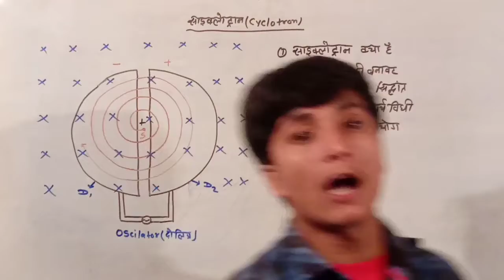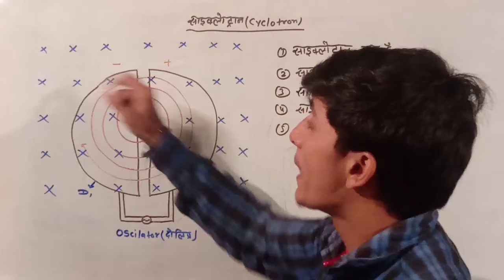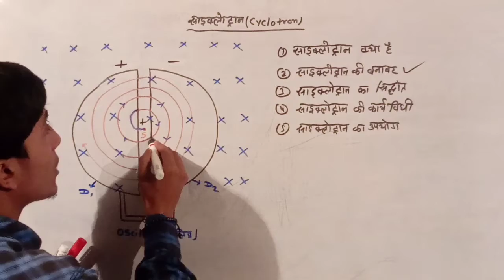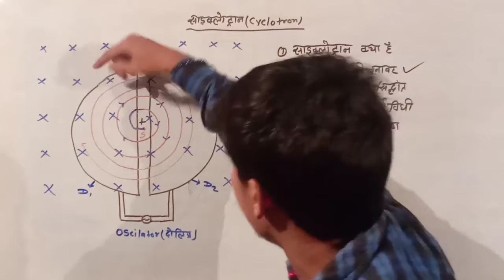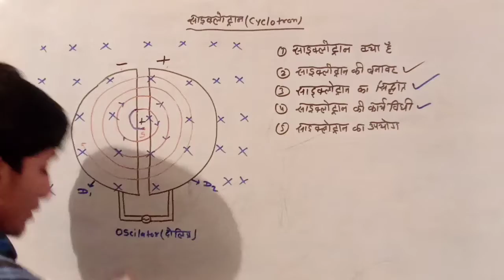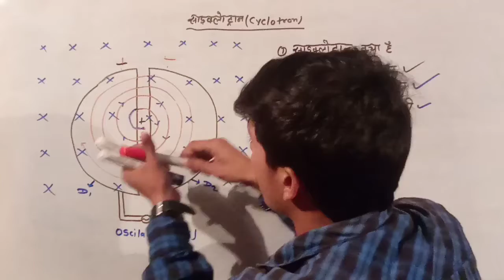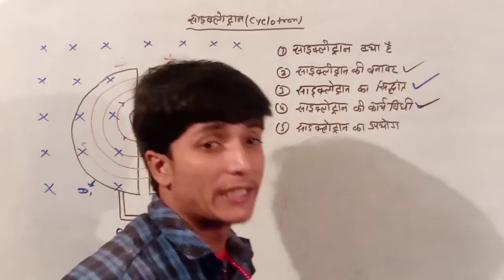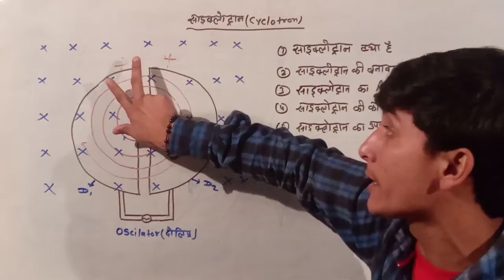साइक्लोट्रॉन | Cyclotron | साइक्लोट्रॉन की संपूर्ण जानकारी | Cyclotron physics | jp super school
साइक्लोट्रॉन की संपूर्ण जानकारी
Full details of Cyclotron